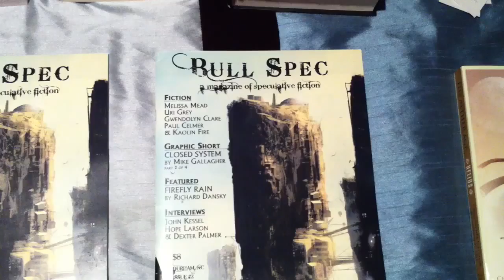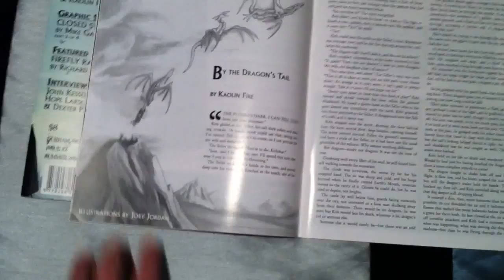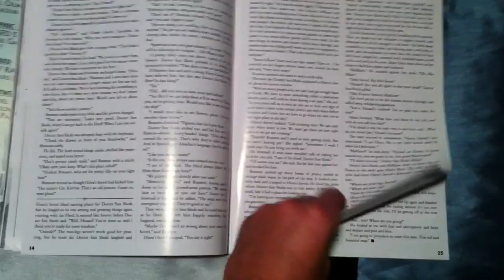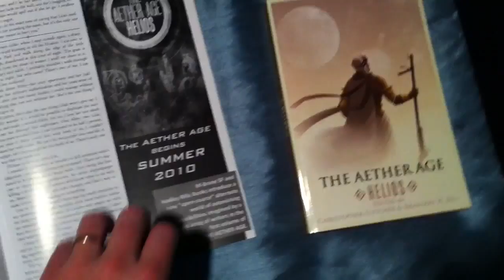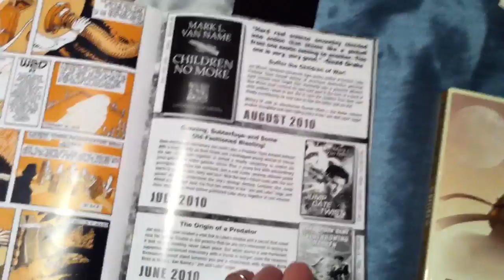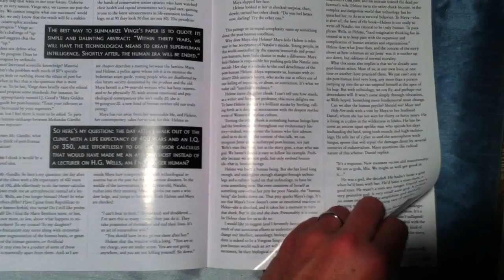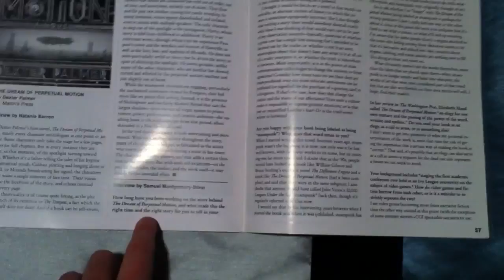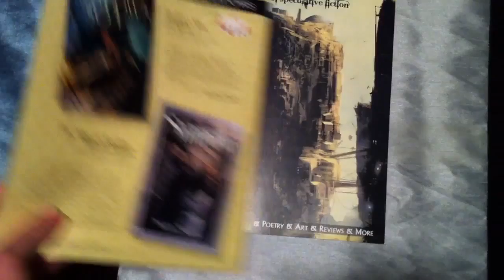Video overview of BULL SPEC #2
A year-belated video overview of Bull Spec #2, the "Summer 2010" issue.